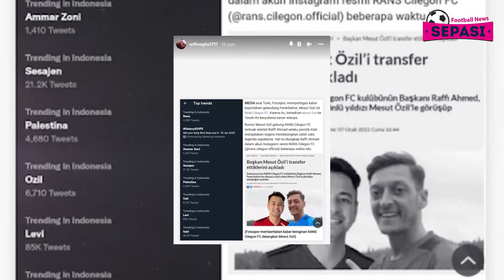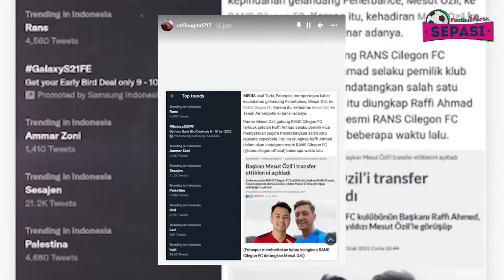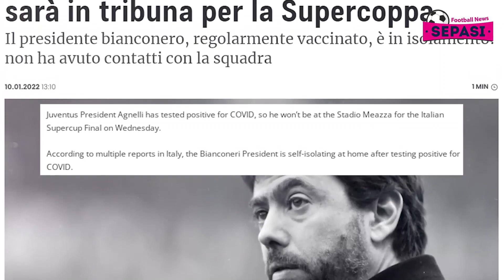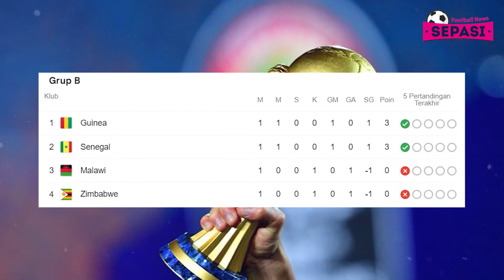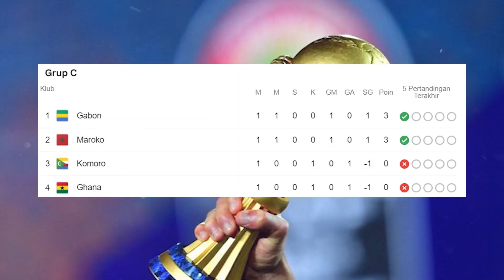Tanpa CR7, MU Menang 💪 PSG Akan Duetkan Messi & Ronaldo 😱 Mane Menangkan Senegal 😎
Berita Sepak Bola Terbaru Hari Ini : Tanpa CR7, MU Menang 💪 PSG Akan Duetkan Messi & Ronaldo 😱 Mane Menangkan Senegal 😎

Sepasi Football News Official Edisi 11 JANUARI 2022 :
00:00 Intro
00:35 Media Turki Panaskan Rumor Mesut Ozil ke RANS Cilegon
01:34 Man City Pertimbangkan Rekrut Modric dari Madrid
02:19 Manchester United Tunda Perkerutan Boubacar Kamara
03:01 Umtiti Mau Potong Gaji, Barcelona Bisa Daftarkan Ferran Torres
03:35 Chiesa Cedera ACL!
04:04 Presiden Juventus Positif Virus Corona
04:40 Dramatis! Penalti Mane Menangkan Senegal
05:21 Maroko dan Guinea Awali Piala Afrika dengan Tiga Poin
06:17 Man Utd Vs Villa: Menang 1-0, Setan Merah ke Babak Keempat Piala FA
07:03 Pemain Guinea Ini Sujud saat Rekan-rekannya Joget Merayakan Gol
07:46 Pemain Komoro Ngamuk ke Wasit, Tak Terima Laga Diakhiri
08:54 Penyebab Cristiano Ronaldo Tersingkir dari Skuad Piala FA Melawan Aston Villa
09:34 Materi Pemain Tengah Manchester United Selevel Tim Zona Degradasi
10:23 Dipojokkan di Man United, Cristiano Ronaldo Mengadu ke Sang Agen seperti Bocah
11:15 PSG Siap Wujudkan Duet Ronaldo dan Messi
12:02 Arsenal Batal Rekrut Dusan Vlahovic
12:51 Ansu Fati Sudah Pulih dan Dibawa ke El Clasico
13:45 Jelang Lawan AC Milan, Andriy Shevchenko Malah Terancam Dipecat Genoa
14:29 Outro